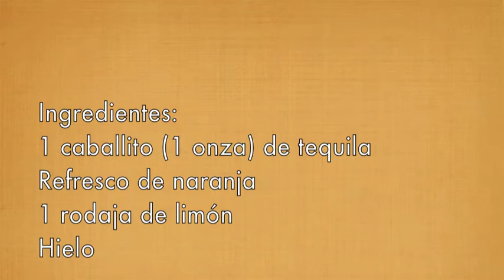CHONGO | TEQUILA COCTELES VIDEO RECETAS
VIDEO RECETASCientos de cócteles con Tequila. Aprende cómo hacerlos y sorprende a tus invitados.
Hundreds of cocktail with Tequila. Learn how to make them and surprise your guests.